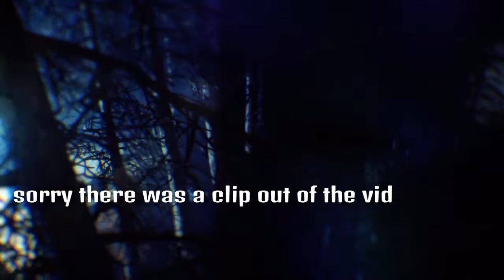[evan lewis] Lets play [1]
Black ops 3 evan lewis